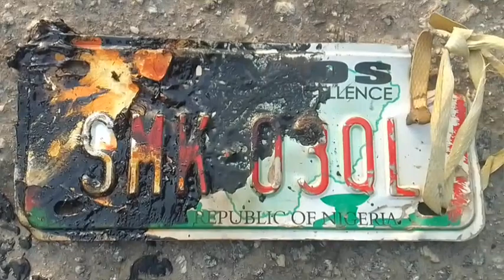My Grocery logistics despatch bike is on fire on third mainland bridge Jan 23th 2023